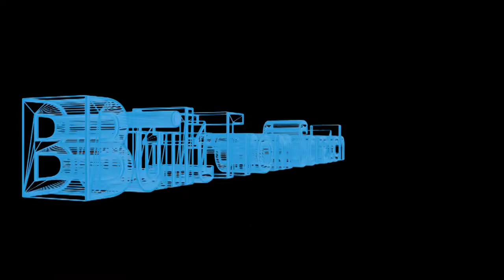I reconsider niche selection and go narrower | Episode 29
I get stuck into Authority Hacker Pro, which makes me visit the Authority Site System which in turn makes me redo niche research and ultimately I slightly pivot

Hi, my name's Dave and I'm starting a business. I imagine I'll be learning a lot, making a lot of mistakes, and hopefully doing some good things too.

However this works out, one thing is definite. I'm going to document every single thing I do in the form of YouTube videos and a podcast.

So watch or listen along. It should be a good story.